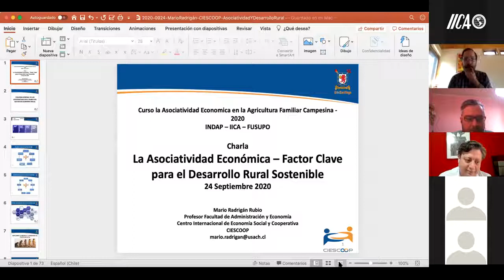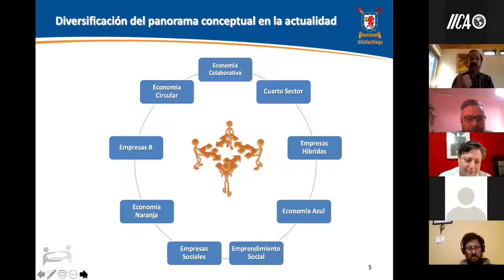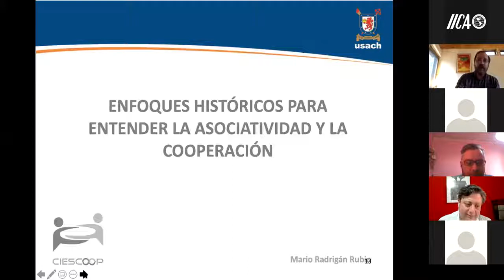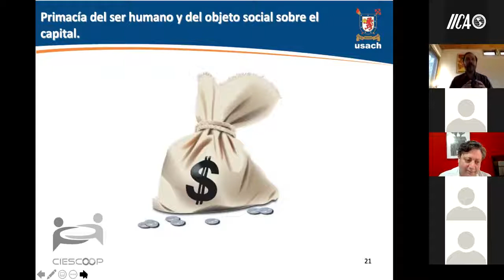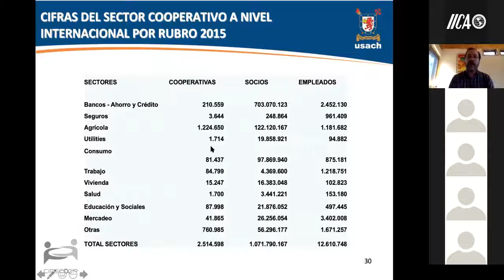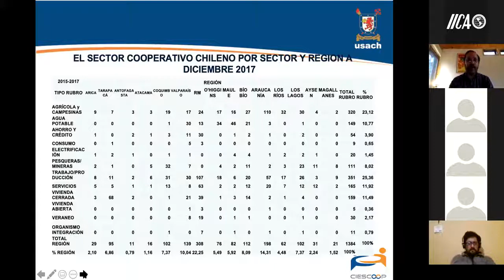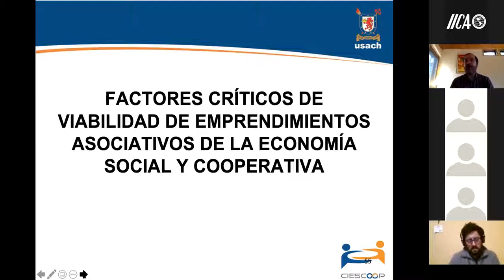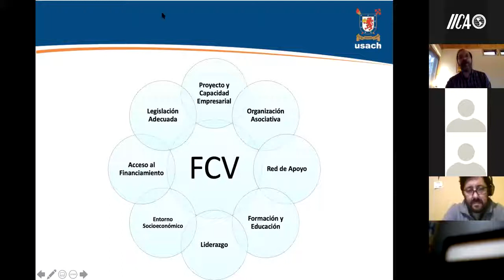Clase Magistral Asociatividad Económica